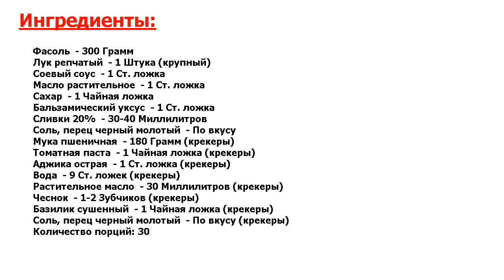★Новогоднее лакомство!★ ФАСОЛЕВЫЙ ПАШТЕТ НА КРЕКЕРАХ ★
★Узнай идеальный рецепт! Прочитав мой рецепт, вы узнаете, как приготовить Фасолевый пашет и еще ароматнейшие острые крекеры на основе томатной пасты и аджики, специй● Все будет очень вкусно, пикантно, заходите!